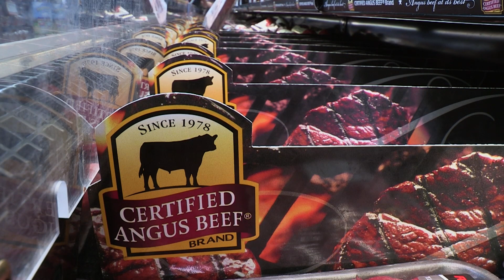Jumpstart Herd Health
N. T. Cosby, cattle nutritionist with Purina, talks about how to raise healthy cattle beyond just vaccinations. This video news is provided by Certified Angus Beef LLC and the American Angus Association. for more information.